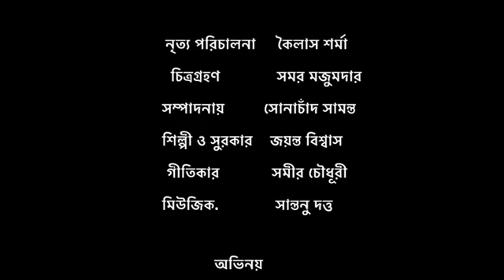3 July 2023